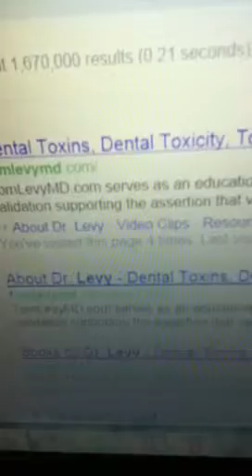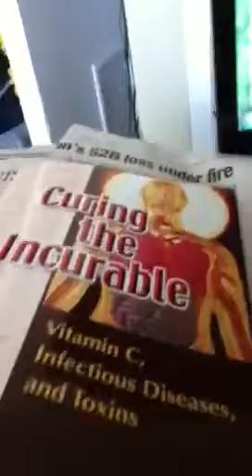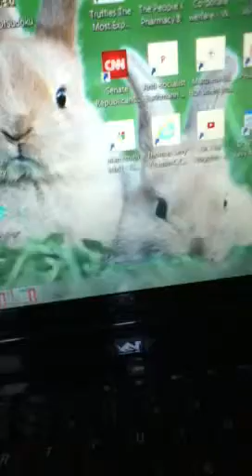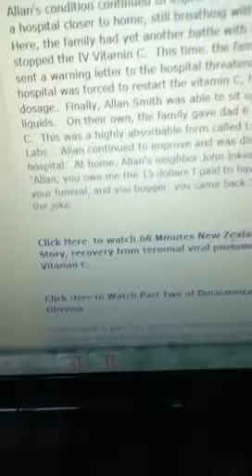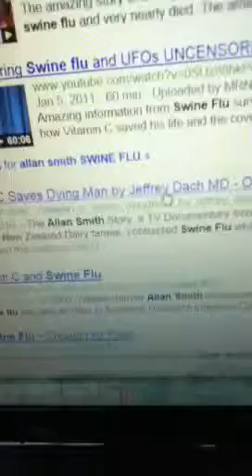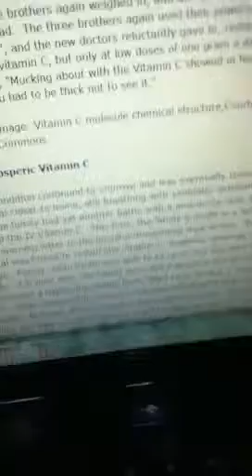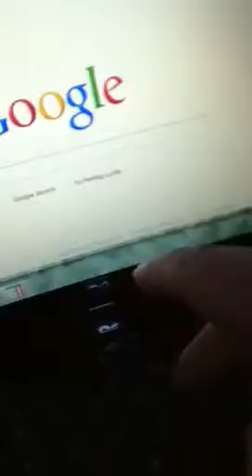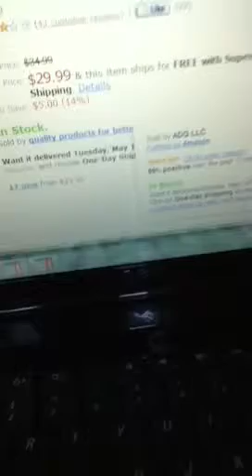Vit. C Saves a Man's Life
Allan Smith has Swine Flu (H1N1) and is near death.
Is saved by Vit. C .
Lypo-Spheric Vit. C ,according to Dr. Tom Levy, may be more bio-available than intravenous Vit. C .